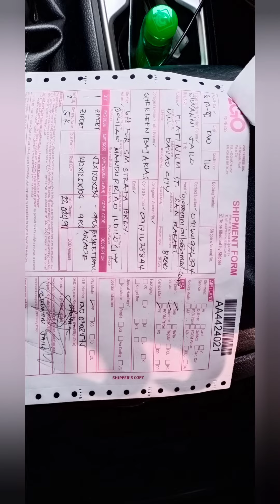Basketball arcade for iloilo city call center 2units.red change-up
Basketball arcade for iloilo city call center 2units.red channel